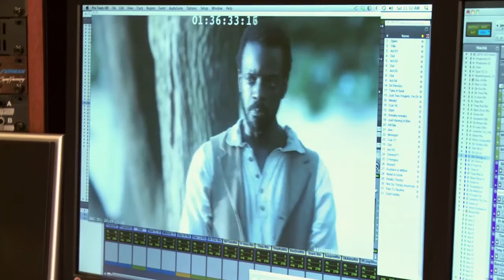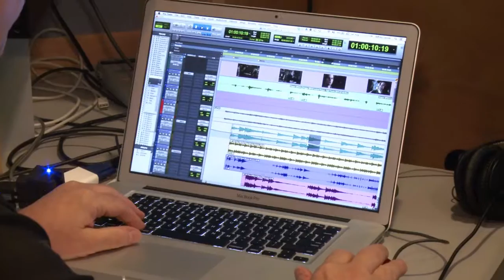Brian Keane - Interview About Composing Copper's Main Title Music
Emmy winning composer Brian Keane discussing composing the Emmy nominated title music to BBC America's dramatic television series Copper.

Interviews include:
Brian Keane (composer)
Barry Levinson (Executive Producer, Academy Award winner)
Joanie Madden (Irish Whistler, Cherish The Ladies)
Eileen Ivers (Sony recording artist, fiddle star of River Dance)